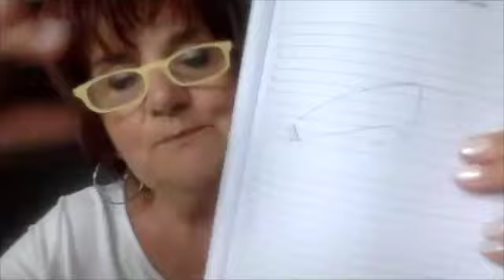Maglia Ballerina - 3^ lezione - la spalla e la manica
Questo video riguarda Maglia Ballerina - 3^ lezione - la spalla e la manica